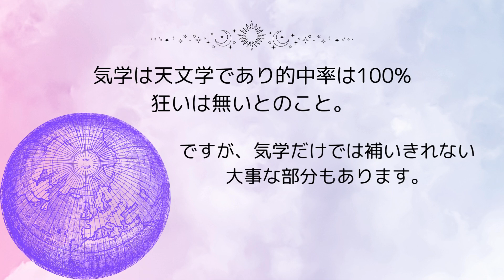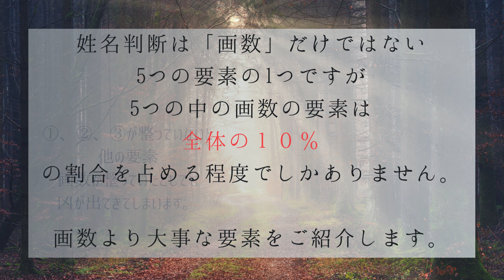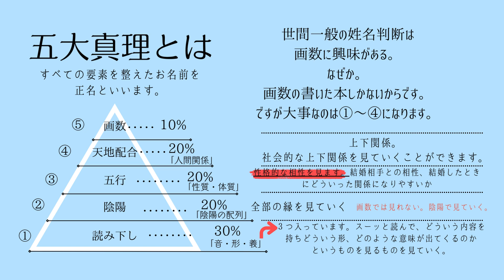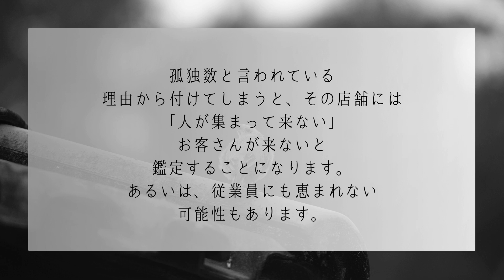【お知らせ】チャンネル名を変更しました！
2021年秋、今のお家に引っ越して3年を迎えます。
荒れた庭、家の手入れをブログやYouTubeで配信してまいりました。
この度、以前から学んでいる九星気学と新たに１０月初旬、姓名判断(鑑定)講座を習得し『こまとみ』のチャンネル名を変更いたしました。

ハンドルネーム(annrigardeningdiy.kigaku)は後で変更いたします。

気学専門のサイトも新たに、2024年10月に開設いたしました。

サイト名：－気学－旺加乃侑MemoryBox

note：谷口 侑記子/taniguchiyukiko